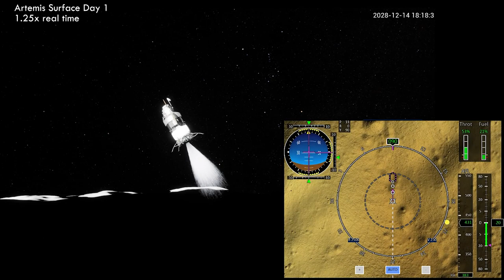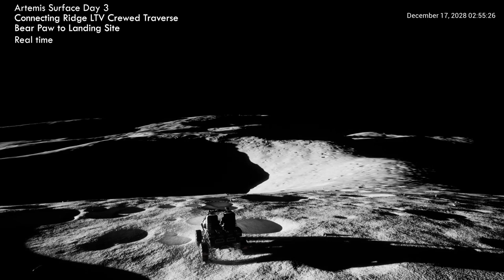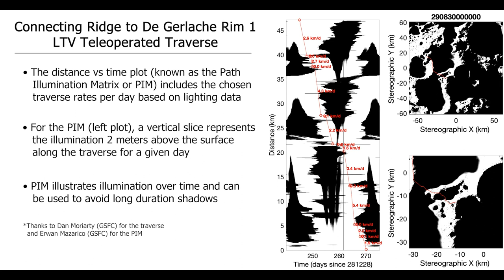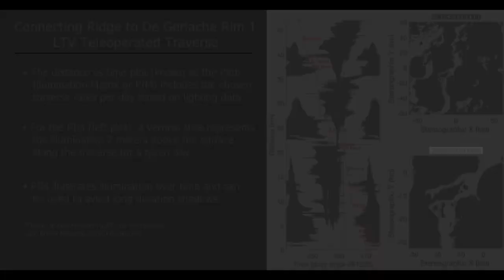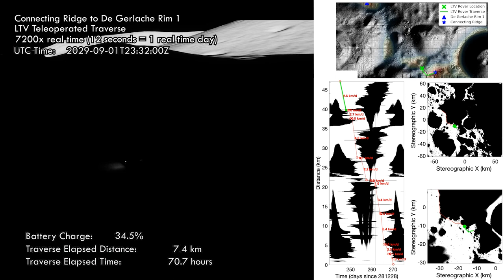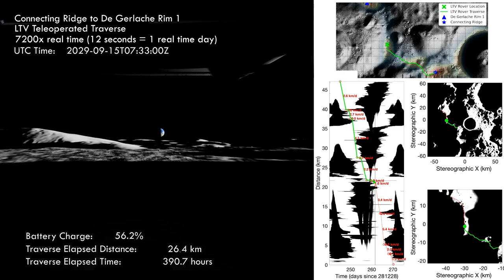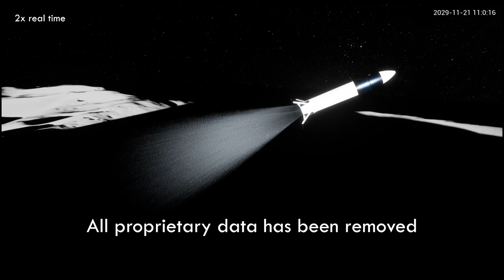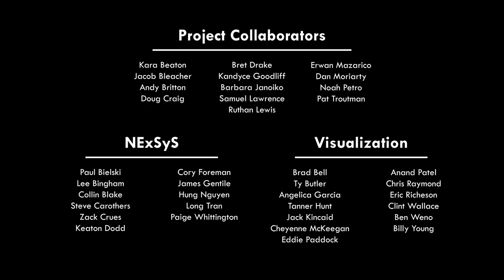NASA Artemis Landing Simulations | Starship HLS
Video simulation (run time 27:31) for real-time Artemis mission starting with the Gateway lunar flyby. Followed by the lander undocking from gateway continuing to the lunar surface with the lunar descent. Artemis Surface:
- Day 1: Connecting ridge LTV teleoperated traverse standby site to landing site.
- Day 2: IVA Day
- Day 3: Connecting Ridge sample collection, LTV Crewed Traverse, Landing site to bear paw, VR video with human in the loop.
- Day 4: Connecting Ridge EVA at landing site.
- Day 5: Connecting Ridge LTV Crewed traverse landing site to potential habitat site.
- Day 6: IVA Day
- Day 7: Connecting ridge LTV teleoperated traverse standby site to landing site.
Includes distance vs time plot data.